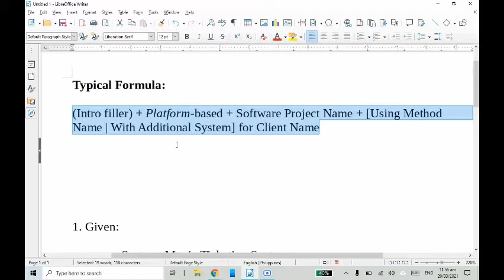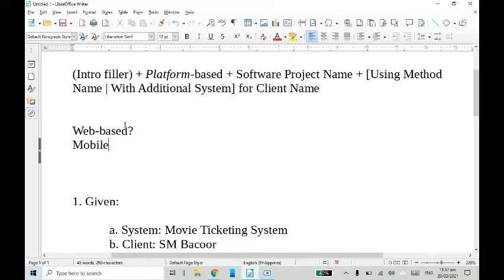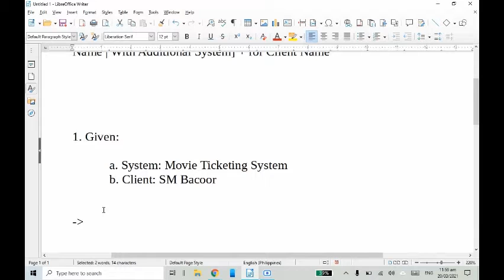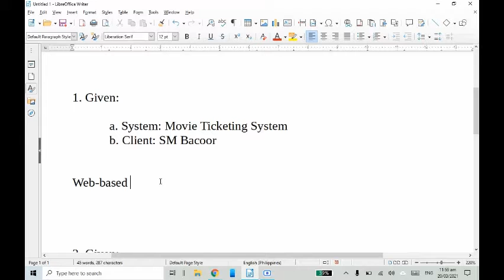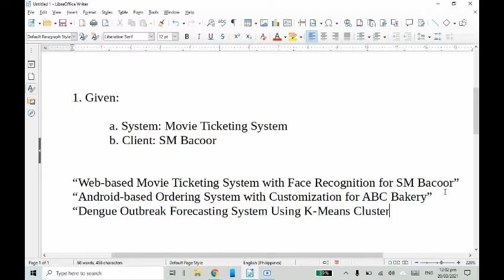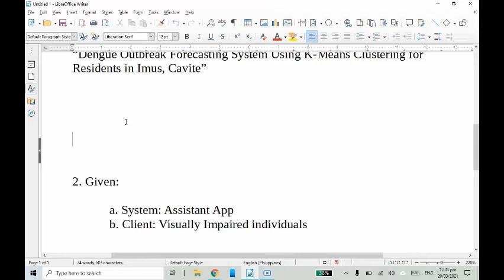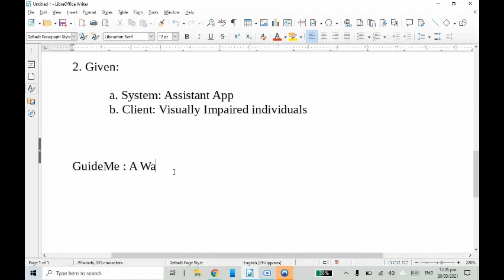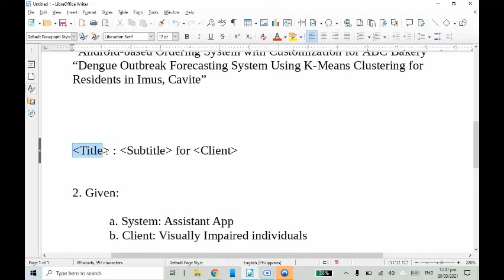How to Make a Capstone Title for IT Students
Clueless ka ba kung paano buohin ang title ng capstone project proposal ninyo? Worry no more. In this video, I'll give you a formula on how to better construct your capstone project title.